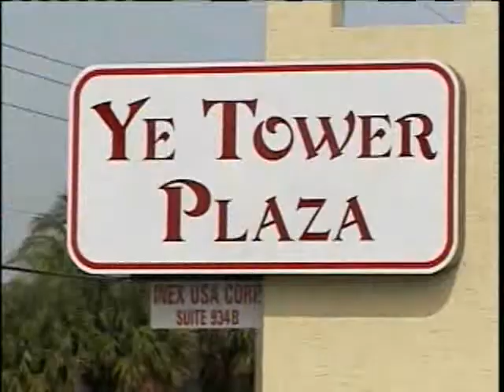Woman Didn't Get Cake After Pastry Parlor Closes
A Royal Palm Beach woman says she didn't get her cake after she paid a $150 down payment for it, only to find out the business had suddenly closed.